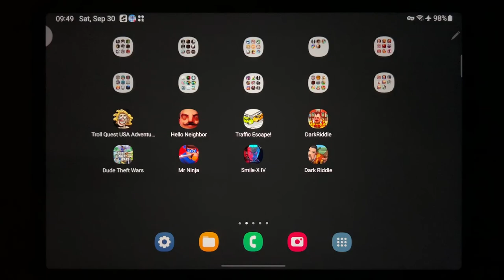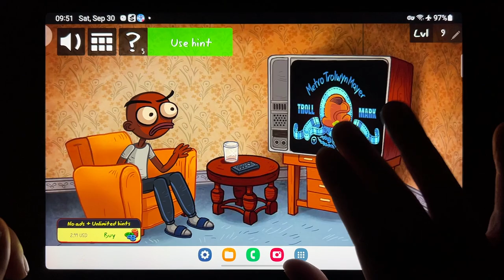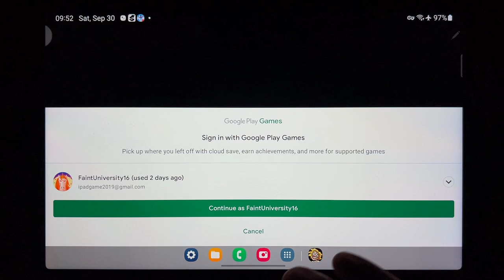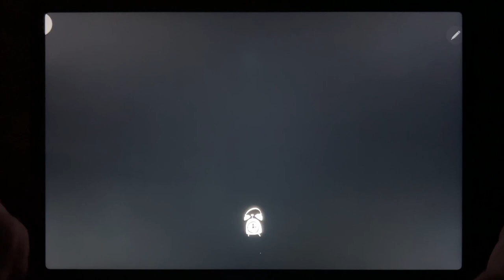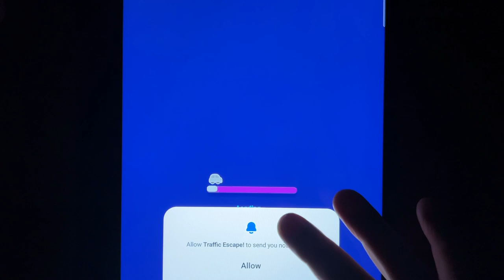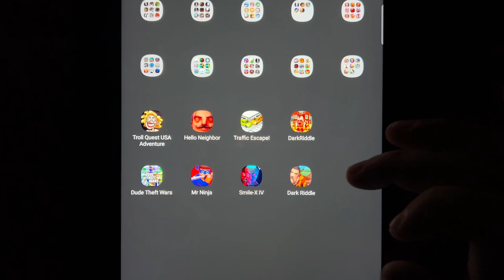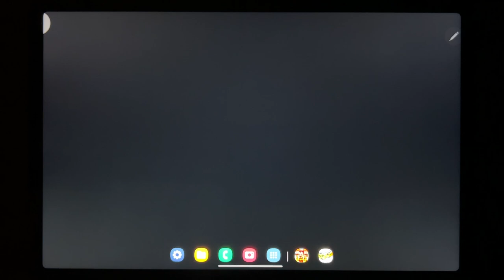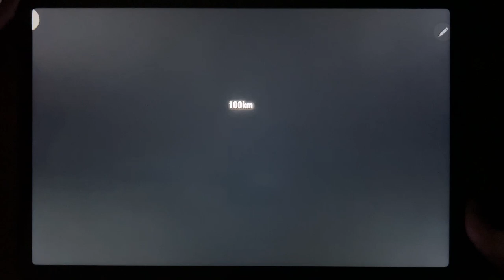Troll Quest USA Adventure, Hello Neighbor, Traffic Escape, Dark Riddle, Dude Theft Wars, Mr Ninja...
Troll Quest USA Adventure, Hello Neighbor, Traffic Escape, Dark Riddle, Dude Theft Wars, Mr Ninja, Smile X 4, Dark Riddle